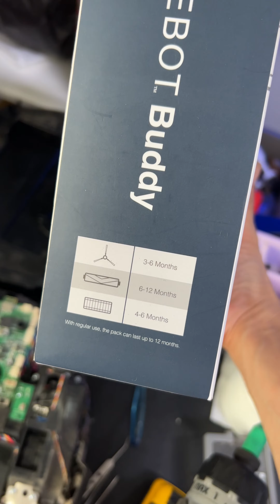Tại sao bên trong robot hút bụi lại bị nhiễm bụi dẫn đến chết cảm biến, chết main